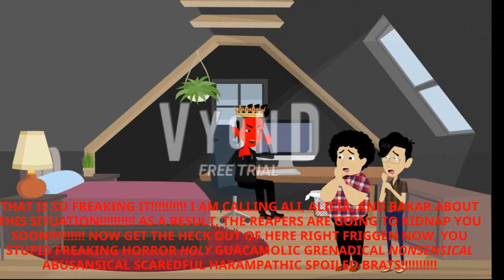Shaun and Syed Forces Death The Hate Master to End The Reapers Series / Death Refuses / Grounded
Shaun and Syed, you don't ever force Death The Hate Master to end The Reapers Series because he can make The Reapers Series out of the victims whenever he wants unless the heroes can stop The Reapers from kidnapping and giving the dark magic and bad fortunes the victims and save and rescue the victims from The Reapers. Now Death The Hate Master is going to make The Reapers Series out of Shaun and Syed soon. Anyway, hope you enjoyed my video!

Note: I do not copy or plagiarise someone's ideas and videos. This is just my own original idea.

Credit and shoutout to @DeathTheHateMaster.